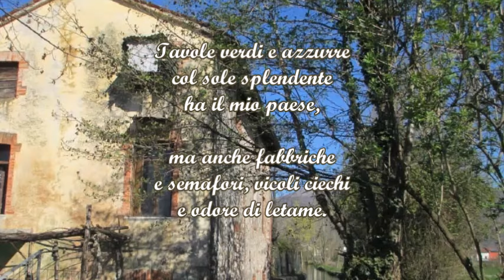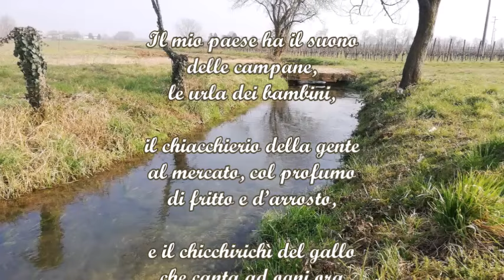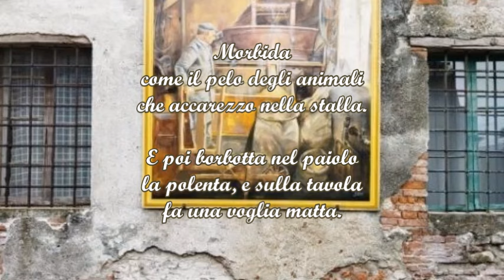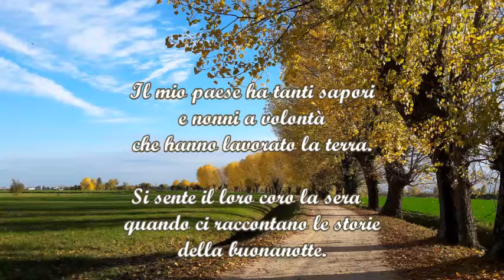"Marano Vicentino" - musica "Courage of the wind" Kevin Kern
Una poesia scritta per la Festa della Semina con gli alunni della Scuola Primaria di Marano Vicentino, che parla in modo giocoso di un paese legato alle sue tradizioni, in particolare alla coltivazione del Mais Maranello.
MARANO VICENTINO
Io del mio paese conosco
l’odore di terra e di fiori
sbocciati nei giardini.

Arlecchini colorati
sono le case del centro
e delle contrade,

dove le strade si perdono
nei campi irrigati
e cieli senza nuvole.

Tavole verdi e azzurre
col sole splendente
ha il mio paese,

 ma anche fabbriche
 e semafori, vicoli ciechi
 e odore di letame.

Il mio paese ha il suono
delle campane,
le urla dei bambini,

il chiacchierio della gente
al mercato, col profumo
di fritto e d’arrosto,

e il chicchirichì del gallo
che canta ad ogni ora
presso la chiesa.

E poi il silenzio delle montagne,
il sussurro dei torrenti
e delle rogge coi vecchi mulini,

con la ruota che gira, gira
piano piano e poi veloce
come una trottola.

E’ la ruota per macinare
il grano, per la farina bianca
e gialla, per la fame.

Perché il mio paese
ha campi coltivati a mais,
e gonfie sono le pannocchie.

Festoso ticchettio di chicchi
come gocce arancio acceso
per fare il “Maranelo”.

La nostra farina gialla
che scivola tra le mani
fine come sabbia.

Morbida
come il pelo degli animali
che accarezzo nella stalla.

E poi borbotta nel paiolo
la polenta, e sulla tavola
fa una voglia matta.

Il mio paese ha tanti sapori
e nonni a volontà
che hanno lavorato la terra.

Si sente il loro coro la sera
quando ci raccontano le storie
della buonanotte.